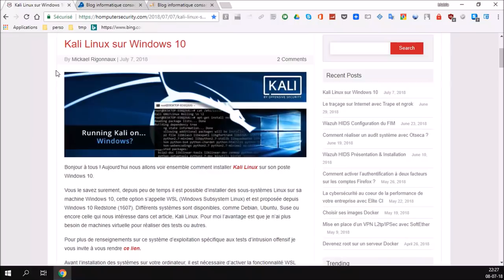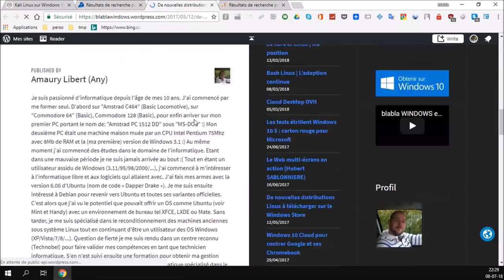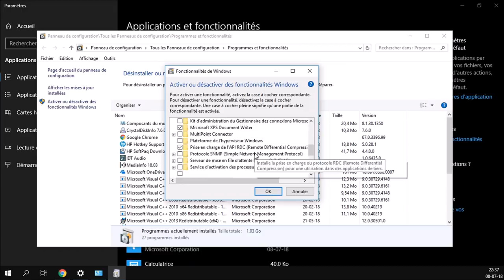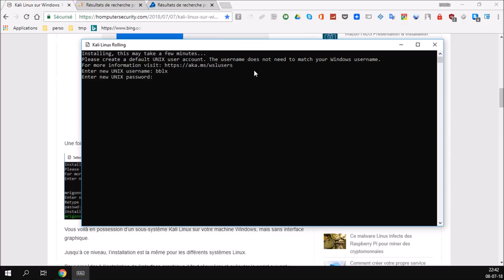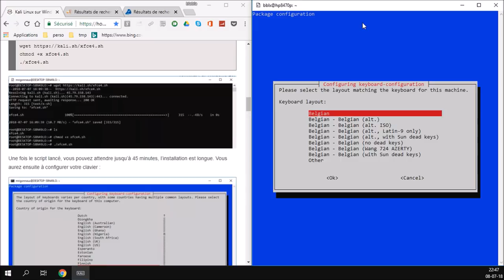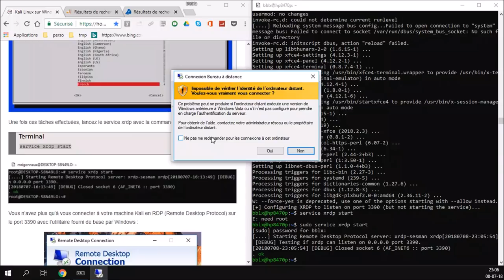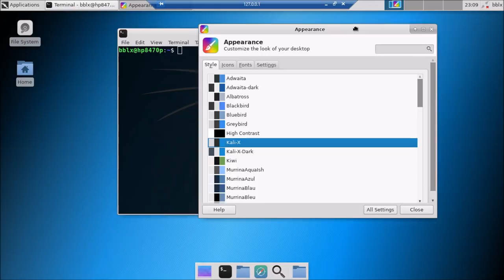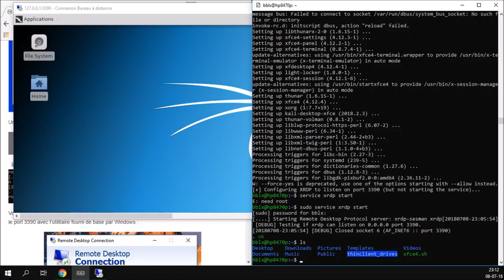Sous système Windows pour Linux : Kali Linux fait fort !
Merci, et à bientôt ailleurs 🤙 Vidéo également disponible sur la page Facebook

Pas de timeline ! Il vaut mieux tout suivre :)

LIENS UTILES